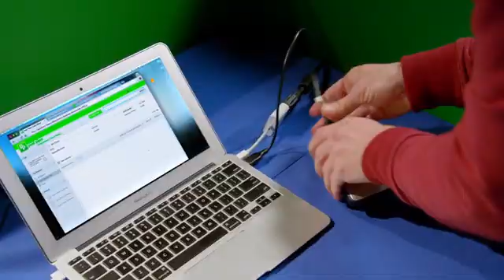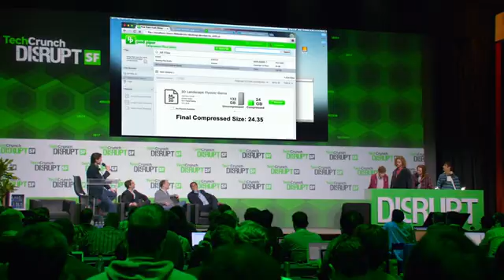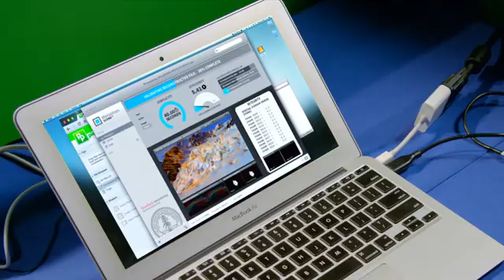Silicon Valley Tech disrupt, Pied Pier wins with 5.2 weissman score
Everyone loves a winner. This has to be my best part in the whole series. Richard after late night hackathon finally had a break through with the compression algorithm doubling the Wiessman score